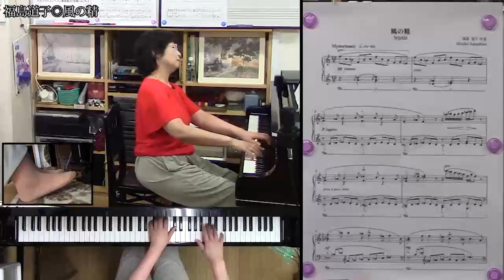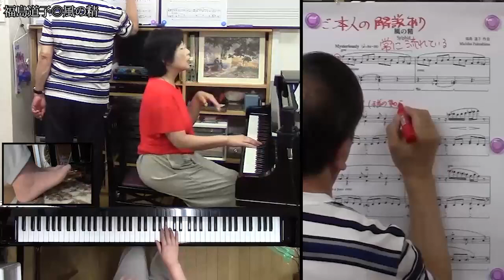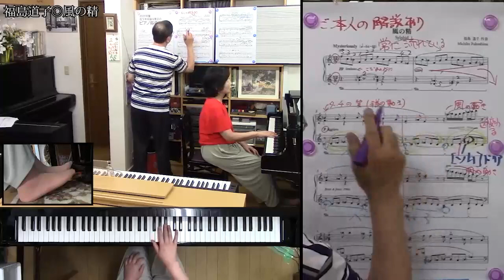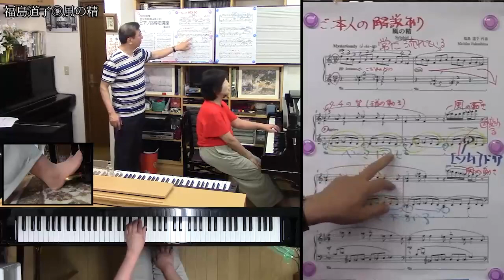【楽曲分析】夫婦で分析＆解説!!「福島道子◎風の精」【講座ダイジェスト】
▼メンバーシップ特典対象動画です▼

こちらの動画は2020年度佐々木邦雄＆佐々木恵子のピアノ指導法講座で取り上げた1曲のダイジェスト映像です。（本編は字幕はありません）

本編はケーエスミュージックストアにてお求め頂けます（DVD又は動画ダウンロード）

[ソルじぃ]こと[佐々木邦雄(ささきくにお)]のソルフェージュグループレッスンへようこそ。

このチャンネルでは、音楽の基礎（ソルフェージュ）を楽しくわかりやすく解説しています。
週に2～3本、実際のソルフェージュレッスンから項目を抜粋して公開しています。

普段は千葉県船橋市の「ケー・エス・ミュージック」でソルフェージュグループレッスンを始め、作曲・編曲のレッスンを初め、全国各地で講座・アドバイザーなどを行っています。

ピアノ指導者向けの講座や今後オンラインでの配信も開催予定♪

◆佐々木邦雄プロフィール↓

東京芸術大学作曲科卒。ピアノを小学５年、トランペットが中学３年、作曲は高校２年の終わりに正式に習い始め、中学時代に合唱、高校時代はマーチングバンドに没頭する。
その後、音大進学を決意し、作曲は長谷川良夫、北村昭、南弘明、ピアノは石塚静、植木純、谷口明子、山崎冬樹、トランペットは小泉克之、山本武雄の各氏に師事。
大学在学中より各種音楽関係の仕事を手がけるほか、音楽活動を広げ、結婚後、後輩の育成に着手。
現在ケー・エス・ミュージックスクールを主宰し、子供から大人まで、趣味層、受験生、専門家まで幅広い層の方々に対して、音楽の基礎、「ソルフェージュ指導」を中心に、
作曲、理論、伴奏法、楽典、ピアノ演奏、アンサンブルといった内容のレッスンを行っている。
これまでに指導した生徒の数は数百人に上り、その経験を生かした独特の指導ノウハウをもとに、ヤマハのＰＥＮ（ピアノ・エデュケーターズ・ネットワーク）の本部スタッフとして、
約１０年間ソルフェージュ指導法講座を中心に、各種音楽講座を日本全国で行う。その講座回数はすでに３００回を超えている。

◆佐々木恵子プロフィール↓
１９６０年生まれ。３歳からピアノを始め、小学校１年より桐朋学園「子供のための音楽教室」に入室。
その後、東京芸術大学付属音楽高等学校ピアノ科を経て、東京芸術大学ピアノ科へ進学、１９８３年同大学を卒業。
その間ピアノを故徳山寿子、照澤惟佐子、外山準、故井口秋子、村上明美、田村宏の各氏に師事。
１９７４年には、毎日新聞社主催第２８回全日本学生音楽コンクール中学生の部第１位。
１９８１年にはイギリスへ渡り、マリア・クルチョ女史のレッスンをうける。
現在日本ピアノ教育連盟及び全日本ピアノ指導者協会正会員及び評議員。ＰＴＮＡ指導者育成委員。